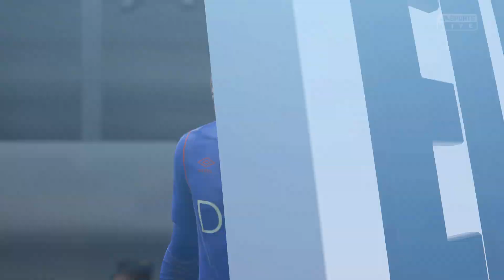Vålerenga | Career Mode | Season 2 | Match Day 11 | Start (A) | FIFA 19